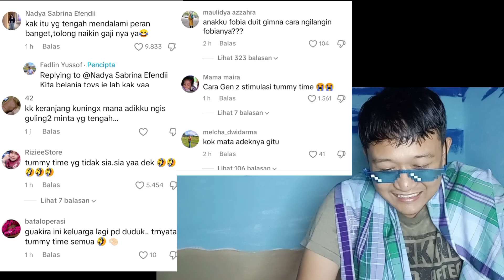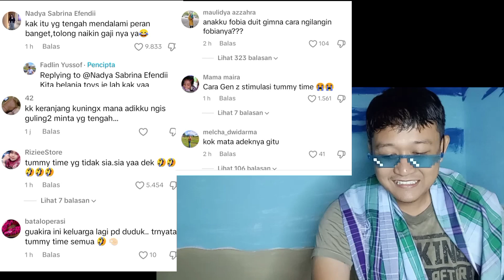kumpulan vidio lucu bikin ngakak mendalami peran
Kumpulan vidio lucu yang menghibur untuk menemani kegiatan sehari hari semoga terhibur dengan Vidio lucunya